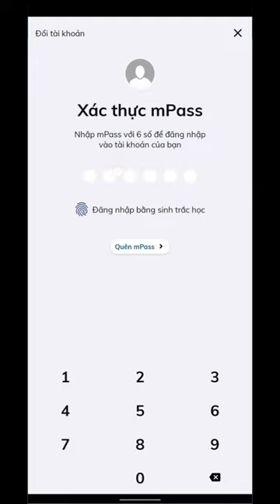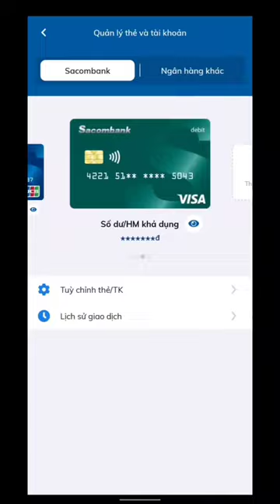Cách kiểm tra nhanh số tiền trong tài khoản thẻ của bạn trên app Sacombank pay#sacombank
kiểm tra nhanh số tiền trong tài khoản Sacombank pay của bạn
Cảm ơn quí anh chị và các bạn đã xem video của lúa tv
❤️Những  video  hữu  ích